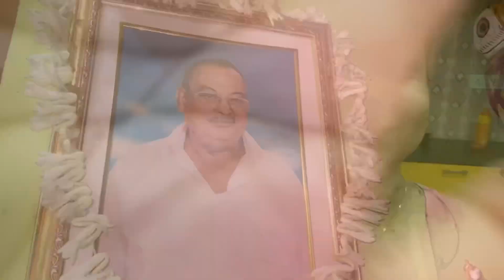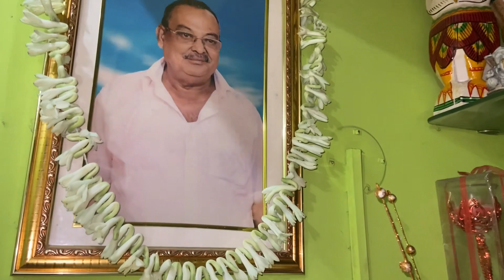5bochor hoyegelo tmi nai kintu sobsomoy monehoy pase e acho✨bengolivlog#